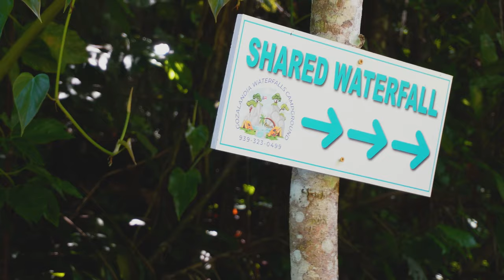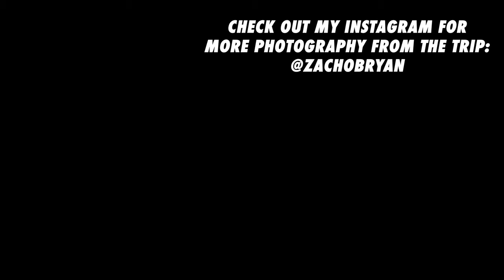I Did the Most Dangerous Cliff Jump in Puerto Rico! - Vlog 2023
Join us on an adrenaline-pumping journey to Puerto Rico, where we conquered our fears and jumped off the most dangerous cliff on the island!

In this vlog, you'll get an up-close and personal look at our exhilarating trip to this Caribbean paradise. With the stunning backdrop of crystal-clear waters and lush greenery, Puerto Rico offered us the ultimate playground for adventure seekers.

We'll take you on a thrilling ride as we navigate the rugged terrain, hike to the spot, and gear up for the leap of a lifetime. The cliff jump was nothing short of heart-pounding, and the breathtaking views made it all the more worth it.

But our adventure didn't stop there! We explored the vibrant culture of Puerto Rico, indulged in delicious local cuisine, and soaked up the sun on beautiful beaches. From exploring Rincón to dancing to the rhythm of salsa music, we immersed ourselves in the island's rich traditions.

This vlog is a rollercoaster of emotions, from fear to excitement, and it's a testament to the bond of friendship that pushed us to take on this daring challenge together.